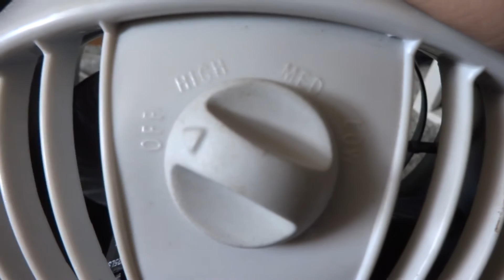The kool Operator Bros.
anther big and small fan video. this one of my Kool Operators.
(Left) 2007 Lakewood Kool Operator JR
(Right) 1994 Lakewood Kool Operator